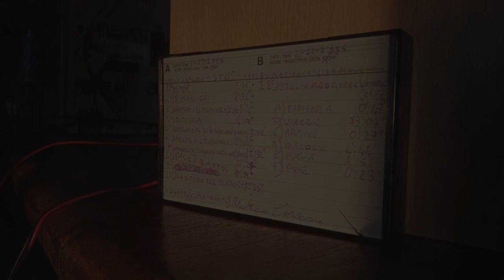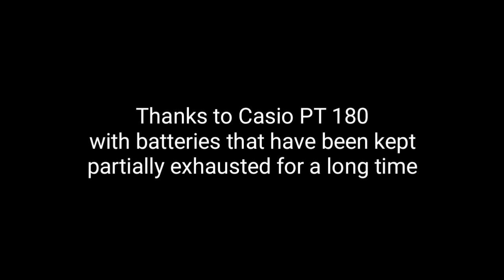Matteo Capozza - The EarlyEST (1/3) Demos n. 9 (2-12-1995) STOP: Trip colors + loving hallucinations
Running order:
1. STOP 0:00
2. Rebirth 1:06
3. Spring Announcements 3:24
4. The Siren of Terror 3:34
5. 2101 - Journey Beyond the Universe
 a) Departure 3:37
 b) Journey 3:47
 c) Arrival 10:10
 d) Dialogue 10:37
 e) Flight 11:27

The EarlyEST Demos 1/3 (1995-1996)
Original group tracks n. 9 (december 2nd 1995)
Overlay psychedelic colors on discharged batteries and loving hallucinations.
STOP
Cuts and lite effects october 2018

Paper boats made by Enza Mariotti

Thanks to Casio PT 180
with batteries that have been kept
partially exhausted for a long time.